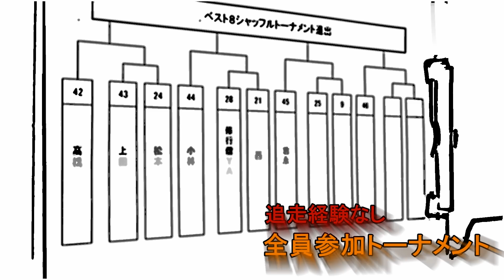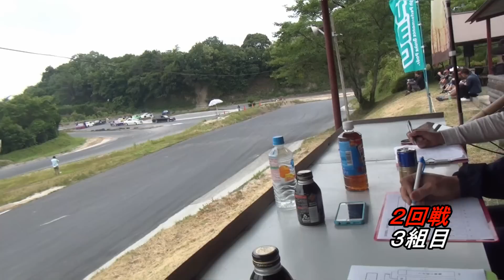2016 ZERO WEST AUTO@経験無し １回戦＆２回戦